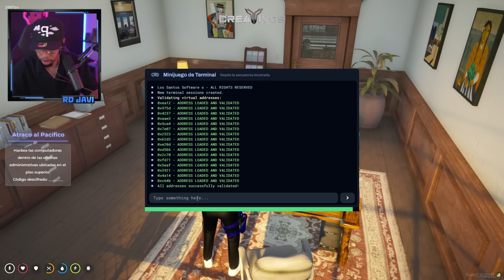RDJAVI VAMOS A DARLE A TODOS HOY GTA RP